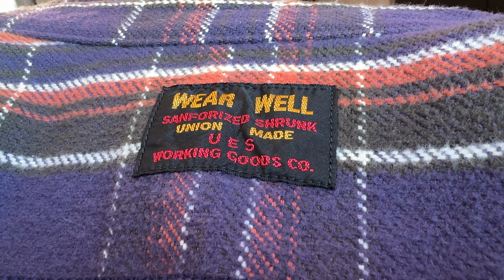Why UES Flannels Are the Ultimate All-Rounder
Flannels from UES tend to be underestimated, but in my experience, they stand out among other brands. I find myself consistently returning to UES due to their impeccable fit, substantial weight, excellent construction, and perfectly tailored sleeve lengths. It's easy to see why I have a genuine affection for these flannels, so here are several compelling reasons why!

What I wore:
Iron Heart 16oz Slubby Selvedge Denim Type III Jacket - IH-526J-SLB

OrSlow Slim Fit Fatigue Pant

For keeping your clothes looking fresh!
US Viewers:
Box Legend T-Shirt Folder
Salt of The Earth Natural Deodorant
Schmidt's Aluminum Free Natural Deodorant

UK Viewers:
'The Last of Us' Jacket! - Flint & Tinder Waxed Trucker
My Favorite boots:
Red Wing
My Sunglasses:
Ray Ban
My Face Moisturisers:
CeraVe
The Ordinary
My Headphones
Powerbeats Pro